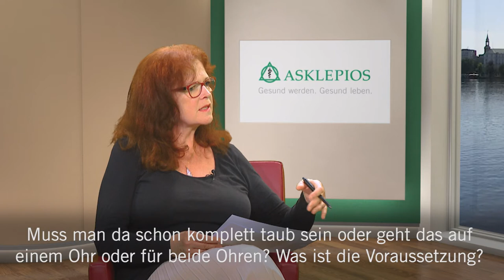Mit Untertitel: Wieder hören mit Cochlea-Implantaten | Asklepios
Wenn Hörgeräte nicht mehr helfen, können Cochlea-Implantate die Lösung sein. Häufig kommt ein Cochlea-Implantat nach einem Hörsturz oder bei einer Innenohrschwerhörigkeit zum Einsatz oder wenn andere Hilfsmittel nicht mehr greifen. Dr. Oliver Niclaus, Oberarzt der Klinik für HNO, Kopf- und Halschirurgie an der Asklepios Klinik Nord – Heidberg und Leiter des Hanseatischen Cochlea Implantat-Zentrums, Tel.: 040 – 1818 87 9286, erklärt, für wen ein Cochlea-Implantat geeignet ist, wie es implantiert wird und warum Betroffene das Hören danach regelmäßig trainieren müssen.